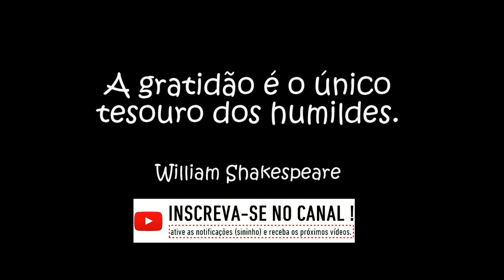OBRIGADO POR LEMBRAR DE MIM.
“Não há na vida coisa melhor que os amigos e a família, vocês são a prova disso. Todos que me disseram “Parabéns” ou “Feliz Aniversário” estão em meu coração! Muito obrigado!”